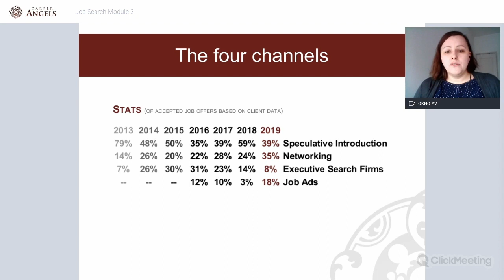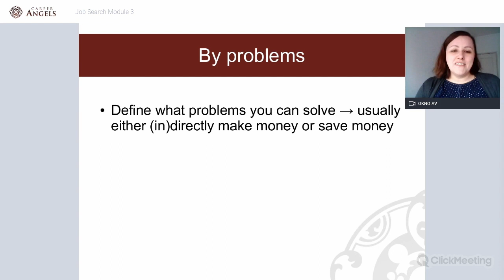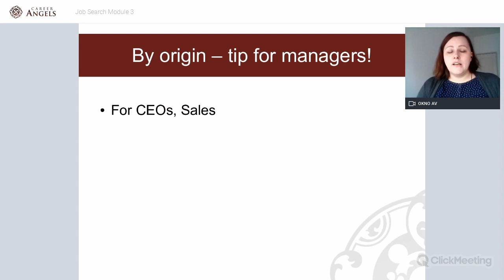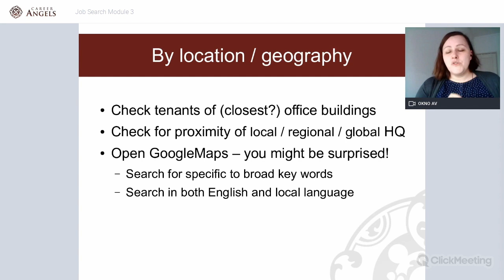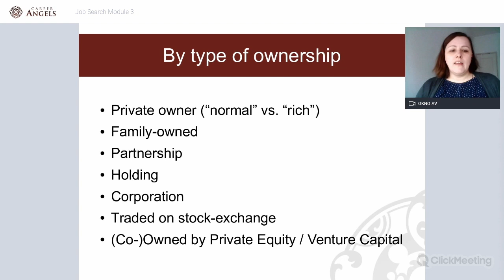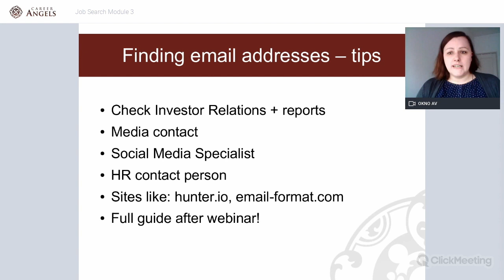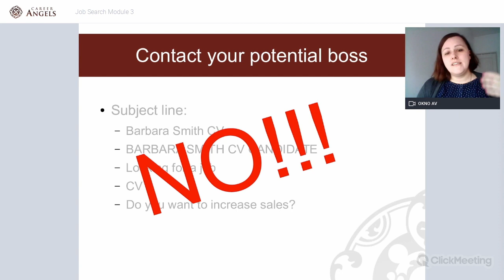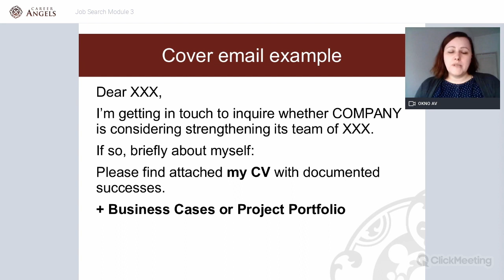Direct approach: contacting companies directly during your job search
Direct approach means contacting companies or your potential boss during your job search. The effectiveness of this job search channel in the last 3 years was 43% and has the highest success rate among other channels when looking for a job. In this video, we are sharing step-by-step instructions on how to do this to be effective and not too intrusive.

This video was recorded during one of the 16 webinars we produced last year that attracted over 1000 participants from all over the world who have spontaneously sent us feedback like this one: “Open Webinars turned out to be very helpful not only for me, but also for my husband. They helped me understand the point is not to quit the corporate world, but to find a path/company which appreciates my experience and lets me realize my own projects. Great initiative!” - Sales Director

Thanks to the overwhelmingly positive feedback, we’ve decided to design a course called “Every step of the job search explained - backed by research!” which you’ll find on Udemy. Here a sneak peek of the content on the introduction to the direct approach as the most effective job search channel.

Career Angels is an international career consulting boutique that provides tailor-made services to Top Managers & Directors since 2010.